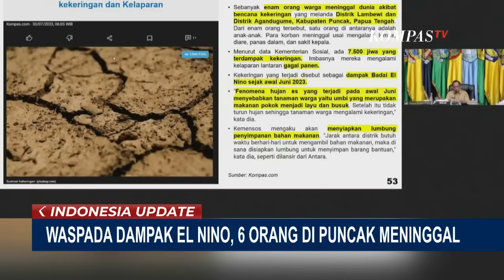Dampak El Nino di Indonesia, Sejumlah Daerah Sulit Dapat Air Bersih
KOMPAS.TV - Ancaman dampak El Nino di Indonesia nyata adanya. Sejumlah daerah kian kesulitan mendapatkan air bersih.

Di Kabupaten Puncak, Papua 6 orang meninggal dunia akibat kekeringan ekstrem.

Badan Meteorologi Klimatologi dan Geofisika menyebut, puncak El Nino terjadi pada Agustus hingga september mendatang.

Meskipun El Nino kali ini memiliki intensitas lemah hingga moderat, tetapi tetap dikhawatirkan berdampak pada ketersediaan air dan produktivitas pangan.

Sebelumnya, presiden mewanti-wanti para menteri untuk bersiap mengantisipasi dampak El Nino.

Sejauh ini pemerintah mengaku sudah menyiapkan 5.000 embung dan 38 bendungan untuk menjaga pasokan air.

Baca Juga Gagal Panen akibat El Nino Mengancam pada Agustus-September, Ini Strategi Jokowi Antisipasi di